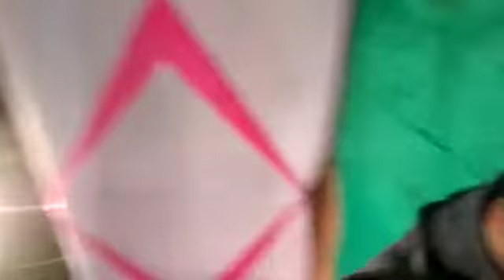dj sound for weddding in Neemrana, delhi ncr 9891478880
professional dj services,
digital dj specilaist,
DJ Services in Gurgaon for wedding,
Delhi Top Dj For Party,
 DJ Night Party Organizer,
Local Party DJs,
Disc Jockey in Delhi.
DJ System On Hire,
Sound Systems On Hire,
Revolving Stages On Hire,
DJ Equipments On Hire,
Sound System Hire-JBL in Delhi,
sound system on rent in delhi,

sound system dealers in delhi,

sound system hire new delhi delhi,

sound system market in delhi,